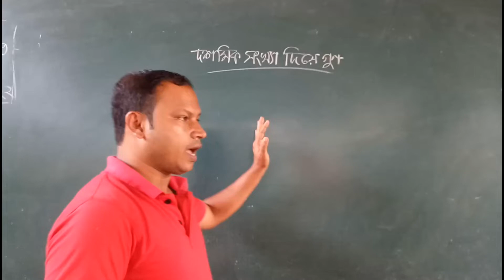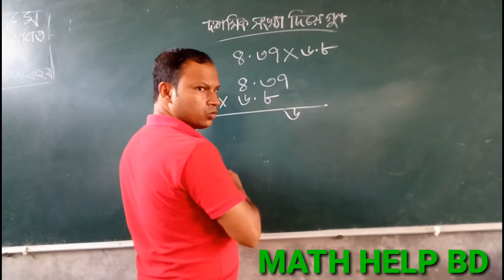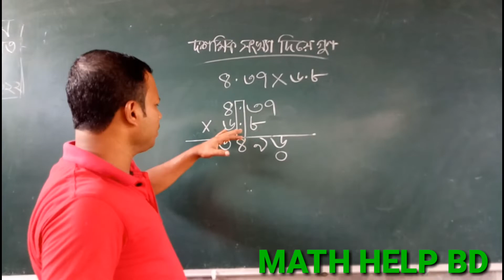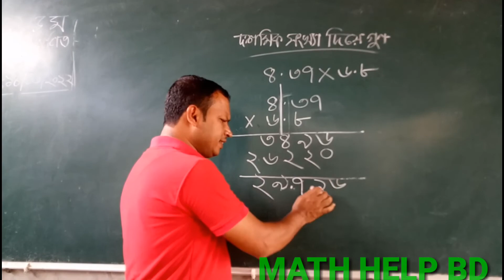গণিত অলিম্পিয়াড কৌশল প্রয়োগ করে,দশমিক সংখ্যা দ্বারা গুণ।